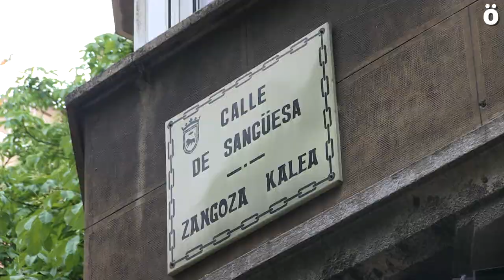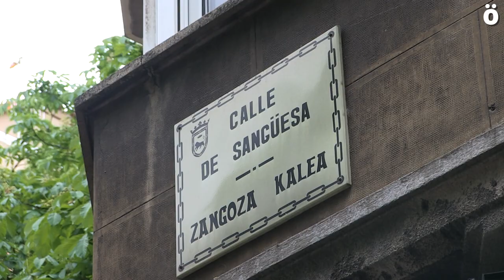Iruñeko Zabalguneko bizilagun Gurutze Plazan aparkaleku bat egitearen aurka azaldu dira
Iruñeko Gurutze Plazan UPNk egin nahi duen aparkalekua zer esan ematen ari da  auzotarren artean. Plazako zuhaitzak moztu beharko ziren, eta obrek izango zituzten kalte eraginaz ohartarazi dute auzokide eta merkatari talde batek.